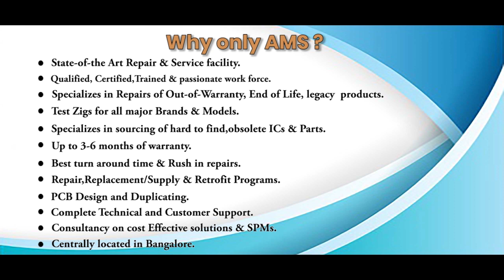Parker 1206230001 952 100516 Drive Repairs